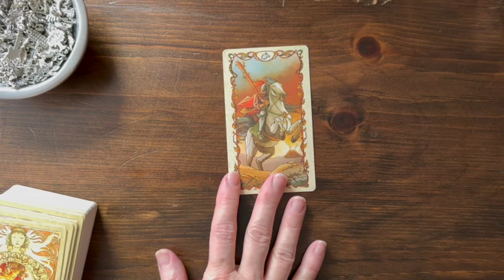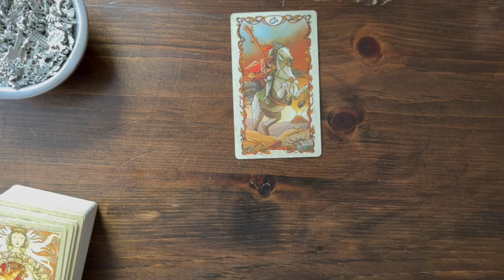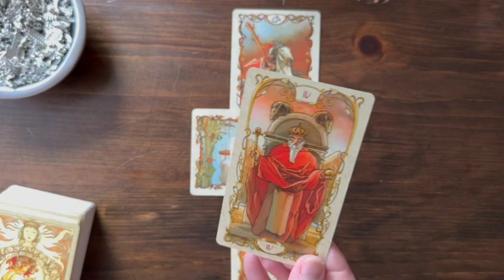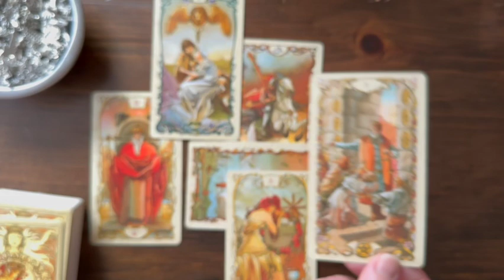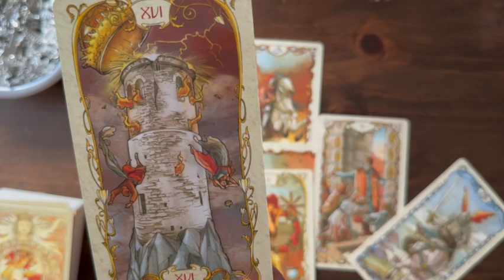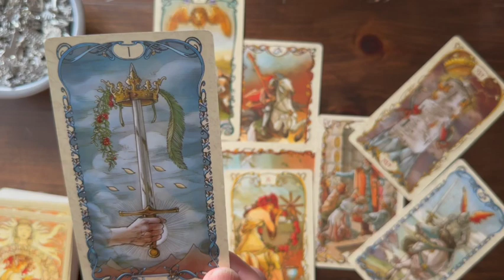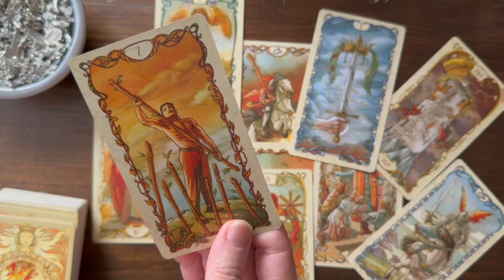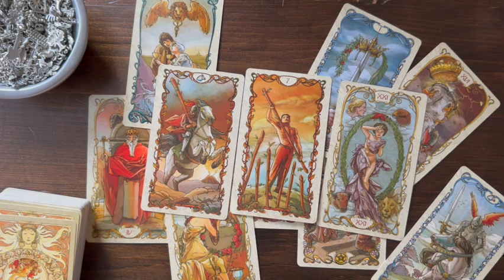♎️ ВЕСЫ ♎️ Таро-расклад: жизненный путь и перспективы для ВЕСОВ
В видео проводится анализ и интерпретация текущей жизненной ситуации с помощью расклада карт Таро методом кельтского креста для зодиака ВЕСЫ.

Расклад позволяет прояснить основные аспекты жизненного пути: текущее положение, возможные препятствия, внутренние переживания, внешние факторы.

Также определяются вероятные перспективы развития событий и динамика изменений в ближайшем будущем.